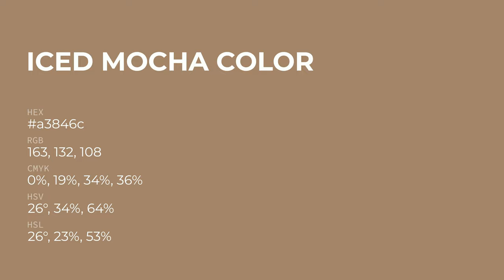Iced Mocha color a3846c hex color - Brown color - Cool color a3846c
What color is Iced Mocha ? a3846c hex color - Brown color - Cool color a3846c

Hex a3846c Color Code is also known as Iced Mocha color.